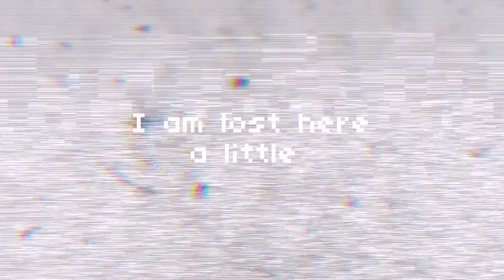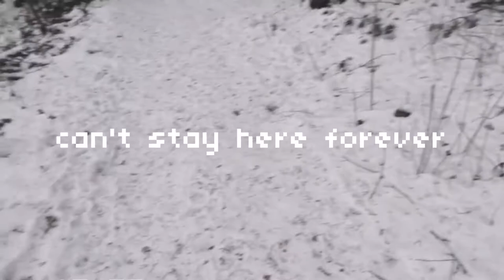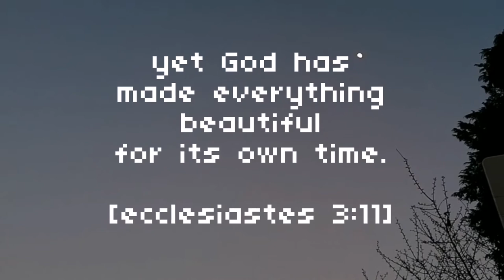labyrinth | original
"labyrinth" - written and sung by me

lyrics:

my life is a maze and
I'm trapped in the middle
walking around, I am lost here a little
little's a lie, I don't know what to do
searching the exit and searching for you
I follow the footprints of an ancient ghost
but often they vanish,
and that scares me the most
I go back and forward, ml hints to be found
come back in a decade, I'll still be around

show me where the moon sets
show me where the hope rests
hold on a little longer
we'll be a little stronger
stay with me until sunrise
we'll find a way, no disguise

another crack in my heart
and I don't know how to mend it
the path I walk turned out as dead-ended
the walls start to tumble and my fears grow
but despite all the danger,
we're still going low
I move backwards,
not knowing where that is
I forgot something,
but don't know what I miss
the directions are messed up
seems like North is South
and colourful stardust is
all that leaves my mouth

ref.

now don't go on your own
we're out here all alone
where breathing makes you cry
and your dreams seem like a lie
so let's go on together
we can't stay here forever
a better day's awaiting
we're gonna be awaking

ref.